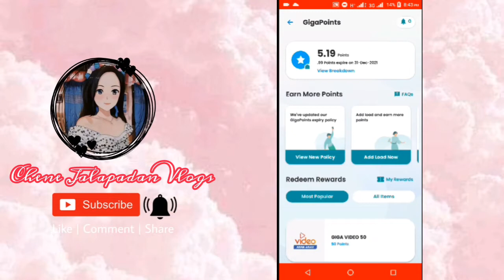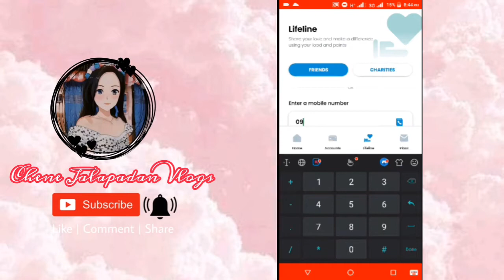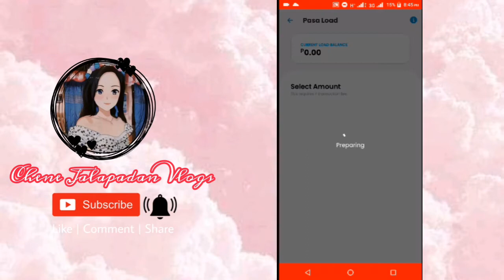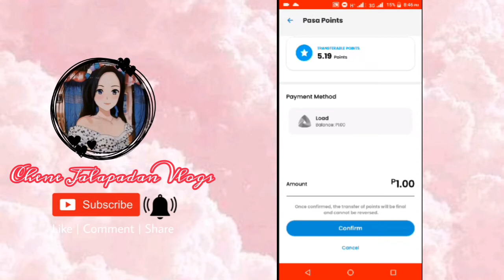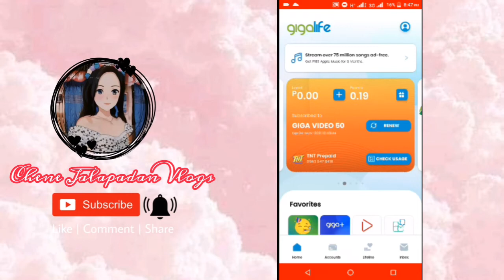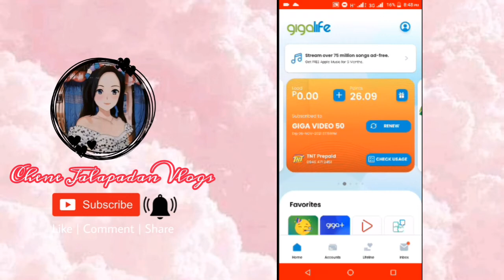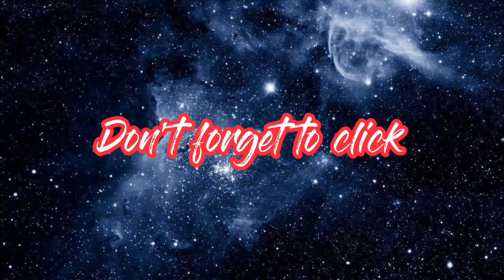PAANO MAG SHARE NG GIGA POINTS SA UPDATED GIGA LIFE APP? | Chene J.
VLOG75 TITLE: PAANO MAG SHARE NG GIGA POINTS SA UPDATED GIGA LIFE APP? | Chene J.

Wazzup guys! For this video guys, I will show you a tutorial kung paano tayo mag share ng na ipon nating points sa Giga life app. Napakadali lang gawin, sundan lang ang steps. Please 🙏 watch the whole video for you to understand better, Thank you. 💜